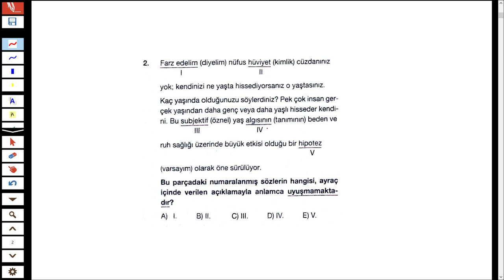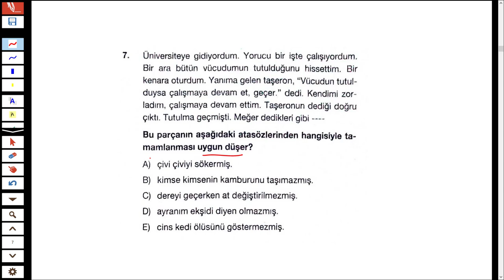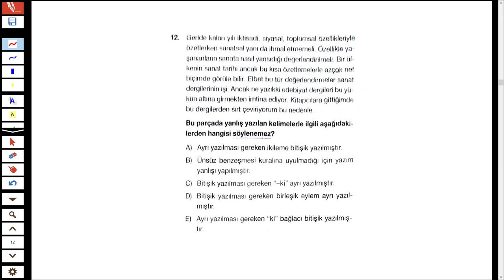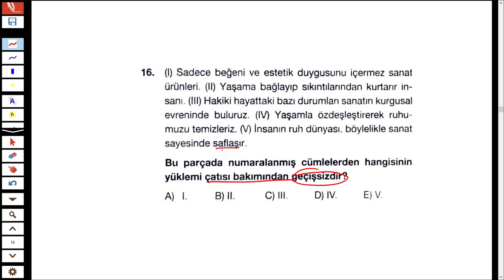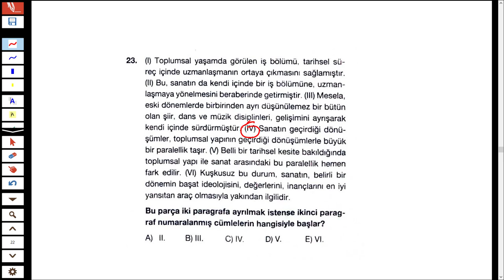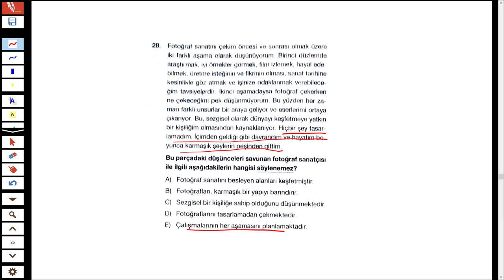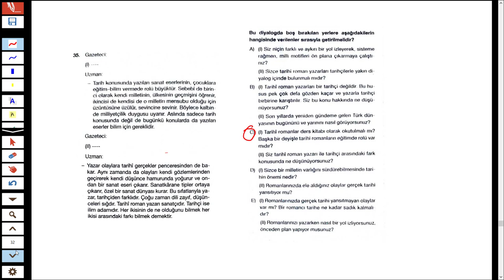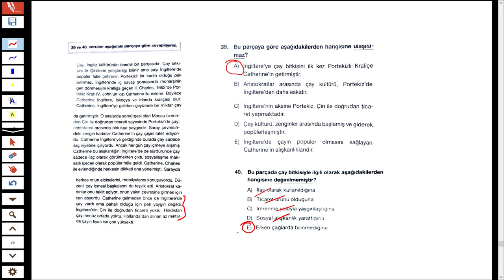TÖDER 2 - MART 2019 TÜRKİYE GENELİ DENEME SINAVI - TÜRKÇE - TÜRKÇEHANE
8-9-10 MART 2019 TÖDER TÜRKİYE GENELİ DENEME SINAVI - TÜRKÇE - TÜRKÇEHANE

8,9 ve 10 Mart 2019'da yapılan Töder Türkiye Geneli Deneme Sınavının Türkçe Sorularını sizler için çözdüm.

İyi Seyirler.